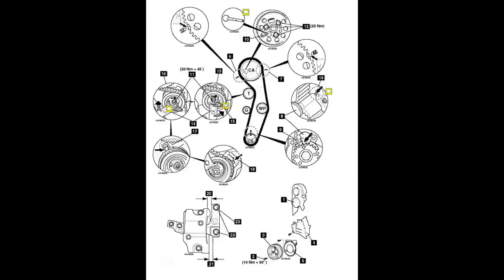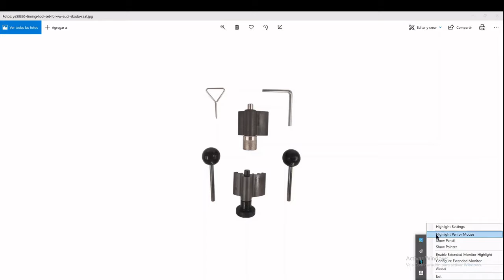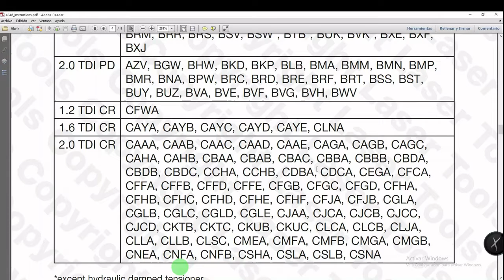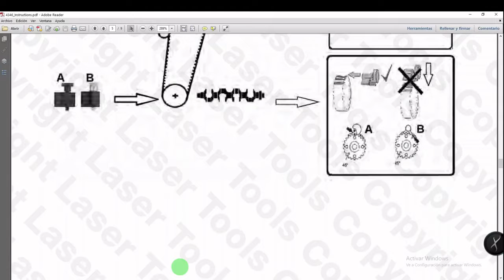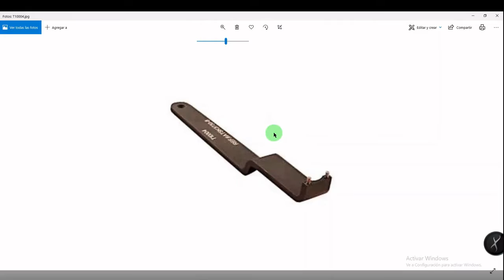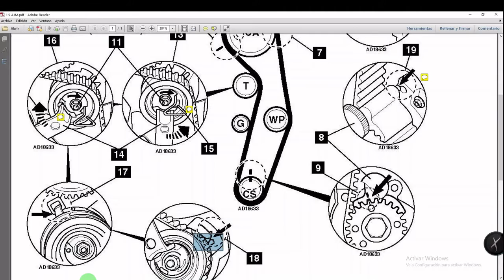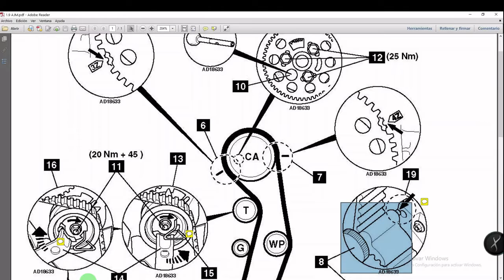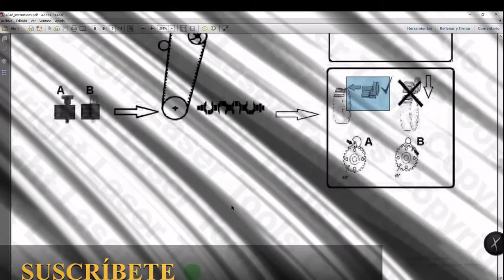✅ 👉Útiles CALADO de distribución VAG👈, como son, para que sirven y como se usan.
Quizás veas ALGO QUE NO SABIAS en este vídeo.

👇👇👇👇👇👇👇👇👇ENLACES 👇👇👇👇👇👇👇👇👇
✅Herramienta de bloqueo
✅SET 1.4 Y 1.6 HDI
✅SET FORD ZETEC
✅LLAVE TENSORA 3355
✅SET VAG
✅SET RENAULT cDi
✅SET RENAULT 16V K4M

✅Todos mis videos clasificados en LISTAS DE REPRODUCCIÓN de tu interés✅

bloqueador de distribución como se utiliza
como usar kit de calado vag
distribución cfhc
kit calado distribución vag
torque de torque de biela y bancada de motor sr nissan cube
utiles calado distribucion seat